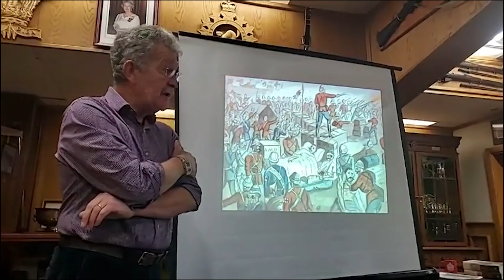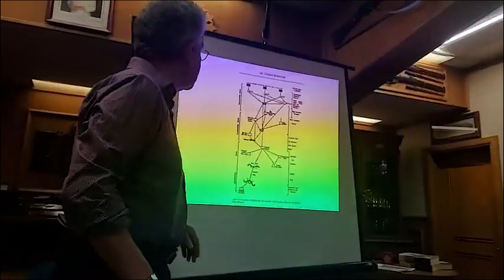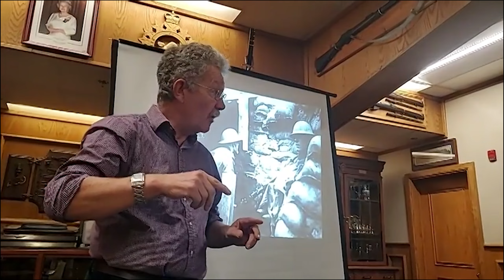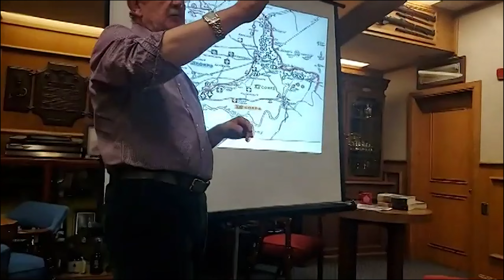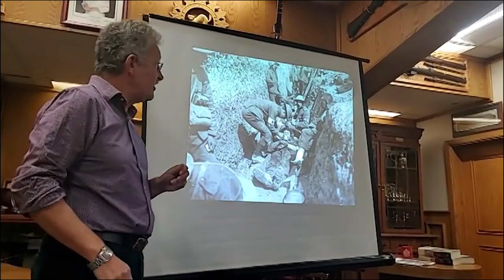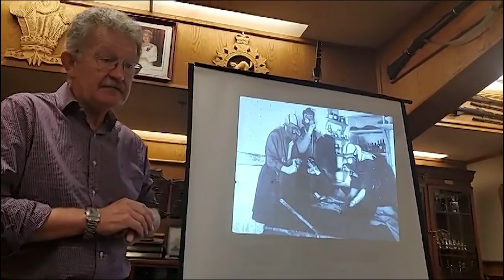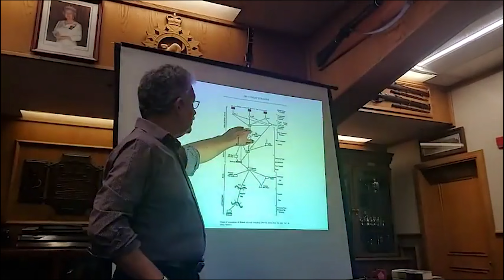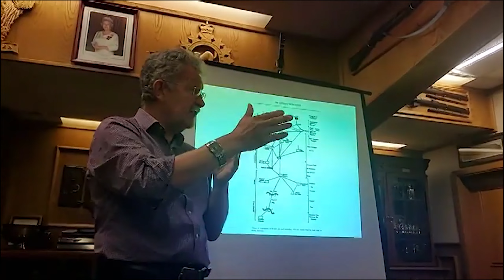Royal Army Medical Corps - Andy Robertshaw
Andy describes the great advances in medical care provided by the Army in the First World War.